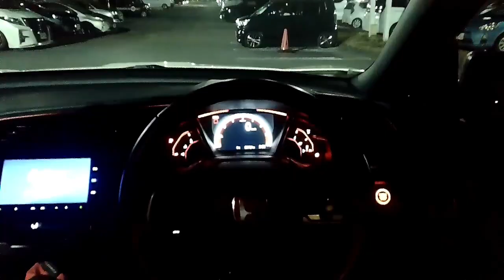【国産車試乗】HONDA CIVIC TYPE R FK8で真夜中の新東名高速道路を疾走する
『FF車世界最速を競うマシンで新東名を快速で走る』

まず、僕は発達障害(ASD気味)があって、正直に言うと頭の中で上手い具合にイメージしてそれから上手く言葉に置き換えてそれを口にするという事が非常に苦手であるが、何とか思った事を口しようと努めている

今回はHONDAのマシン、CIVIC TYPE R(FK8)をドライブしてみる。
今回のドライブは、24時間レンタルしてみたやつである。
今回は真夜中の新東名高速道路(途中から東名高速道路)を走る。

エンジンは……、
型式K20C
1,995cc
水冷直列4気筒気筒DOHCターボチャージャー
235kW
馬力は320馬力
トルク400Nm

　　エンジンスタート……(00:25)

　　公道に出る……(01:35)

　　長泉沼津ICから新東名……(06:16)

　　御殿場JCTで東名高速道路に合流(14:48)

　　海老名SAに到着……(47:56)